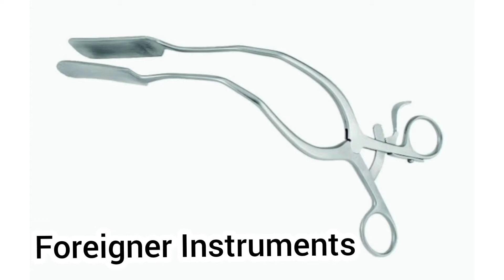foreigner Instruments set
Foreigner Instruments
Manufacturer & Exporter , Surgical Instruments,Dental Instruments,Beauty Care Instruments